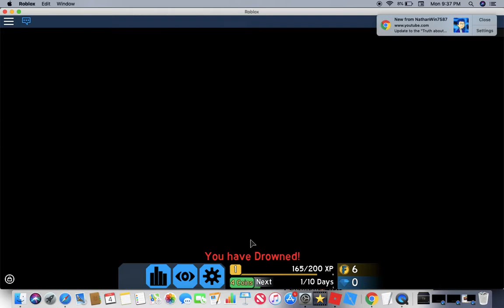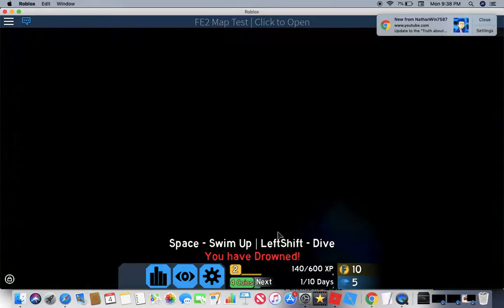fe2 map test